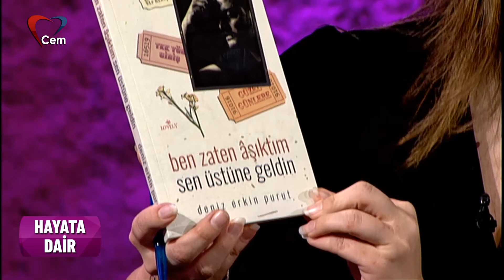Dilek Çınar ile Hayata Dair | Deniz Erkin Purut & Selin Burat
Dilek Çınar hazırlayıp sunduğu Hayata Dair programında sağlık, sağlıklı besleme, edebiyat, kültür sanat, müzik, tiyatro, eğitim, moda, kişisel gelişim, psikoloji, dünyadan ve Türkiye'den haberleri alanında uzman konuklarıyla ele alınıyor.

Hayata Dair'e bu bölümde Deniz Erkin Purut ve Selin Burat konuk oldu. Dilek Çınar, Sesim Ol Derneği Genel Başkanı Deniz Erkin Purut ile kadının değişimi, aile içi ve erkek kadın ilişkilerine dair sohbet ettiler.

Astrolog Selin Burat 2023 yılı için burçları sizin için değerlendirdi.